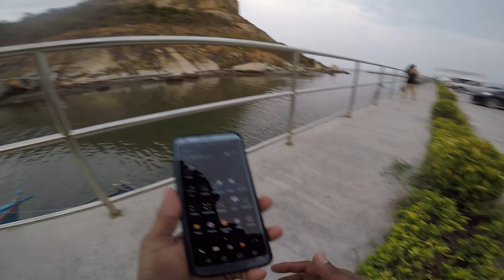Thailand Trip - Day #4 - Water Park - 16 - GOPR2817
Thailand Trip - Day #4 - Water Park - 16